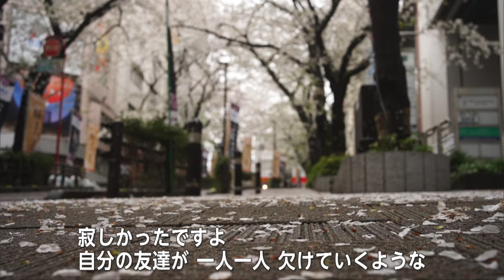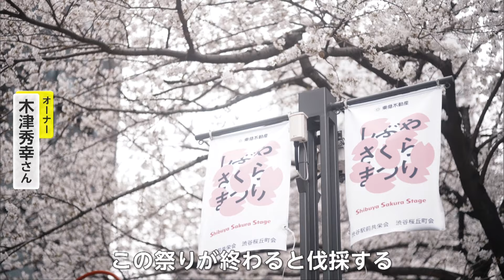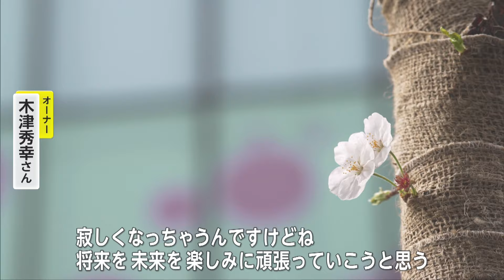蘇った桜の景色"渋谷・さくら坂"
再開発が進む、渋谷区桜丘町。
ビルの間に植えられた２９本の桜がつくる、桜のトンネル「さくら坂」には連日多くの観光客が訪れました。この「さくら坂」の隠された歴史を紹介します。